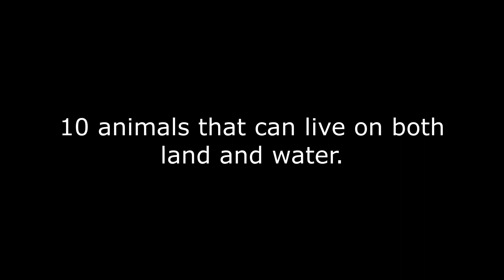Animals that live on both land and water | Land and Water animals name with video | Kids learning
Here 20 animals that can live on both land and water.

1. Amphibians (Frogs, Toads, Salamanders)
2. Otters
3. Crocodiles
4. Hippos
5. Penguins
6. Ducks
7. Seals
8. Beavers
9. Turtles
10. Crayfish
11. Alligators
12. Water snakes
13. Platypus
14. Water shrews
15. Capybaras
16. Water rats
17. Nutrias
18. Water bugs
19. Water voles
20. Water skaters

These animals have adaptations that allow them to thrive in both aquatic and terrestrial environments. Keep in mind that the degree to which they rely on land or water can vary among these species.

"Welcome to our fun and educational kids YouTube channel! We create videos that will help your child learn and explore new things in an engaging and interactive way. From learning numbers and letters to exploring the world around us, our videos will keep your child entertained and curious. So join us on our adventures and let's learn together!